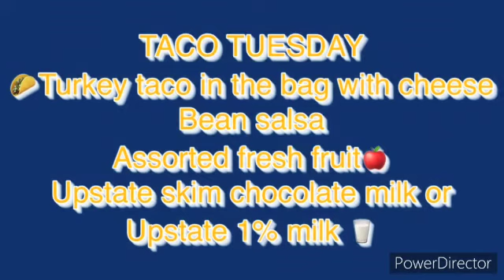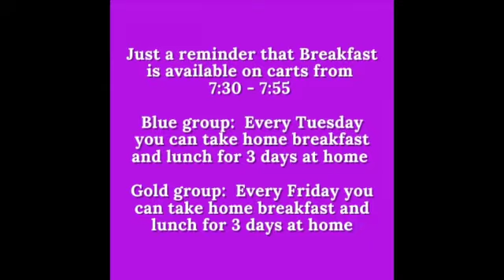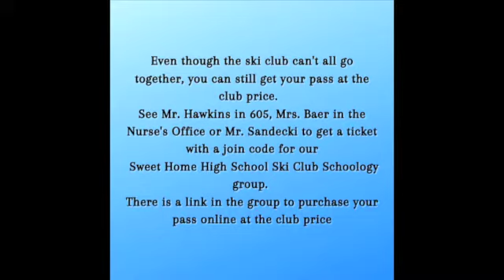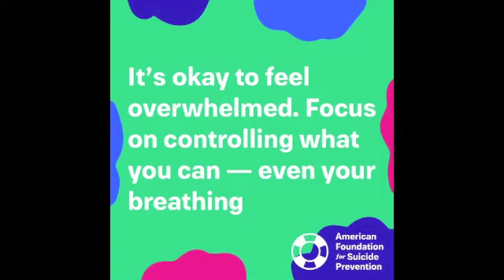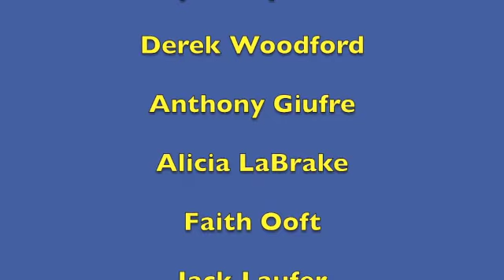10.06 Morning Announcements